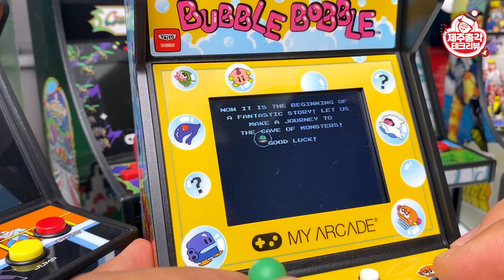갤러그부터 보글보글까지 작아도 안 되는 게 없다. 옛날 갬성 폭발 레트로 게임 마이 아케이드 My Arcade Retro Game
갤러그, 보글보글 이름만 들어도 옛날 추억이 새록새록 생각이 나는데요
옛날 레트로 게임은 추억을 떠올리게 하는 트리거 역할을 합니다.
그래서 그런지 게임을 잘 하지도 못하면서 자꾸 구매하게 되는데요
오늘은 추억의 게임 게임 게임~~!!! 마이 아케이드를 소개해 드리겠습니다
손바닥 위에 올려 둘 수 있을 정도로 작지만 게임은 완전 똑같이 됩니다.
놀랍쥬~!